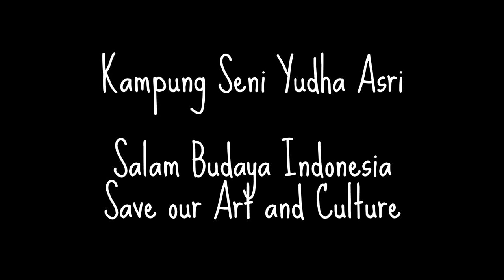Tari Giring-Giring(Dayak)-Sanggar Yudha Asri@Grand Indonesia, Jakarta 28/11/2013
Tari Giring-Giring(Dayak)-Sanggar Yudha Asri dalam acara Green Jobs and Green Works, Grand Indonesia, Jakarta 28/11/2013. Informasi Sanggar Yudha Asri || 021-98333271 / 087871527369.